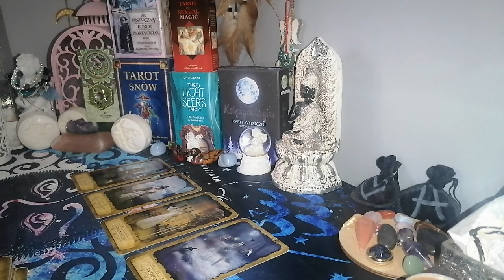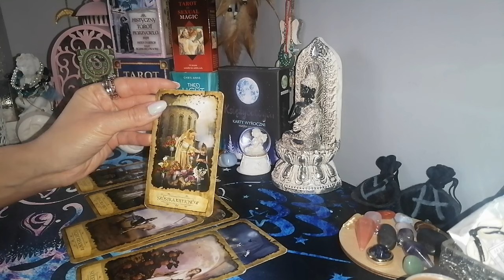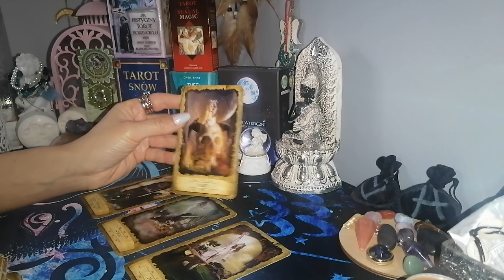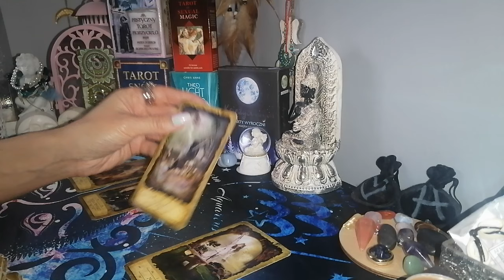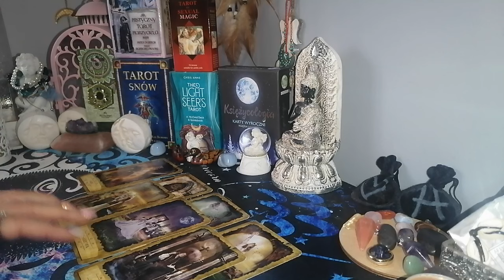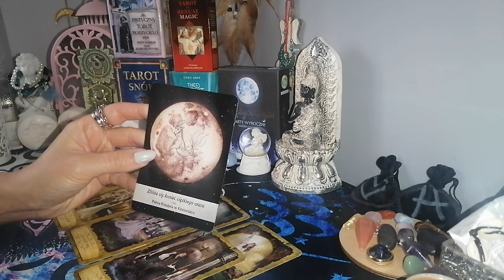♊BLIŹNIĘTA ♊ MIŁOŚĆ LUTY 2024 / SINGLE I PARY ❤️🪐🥰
Zapraszam do czytania na miłość luty 2024.